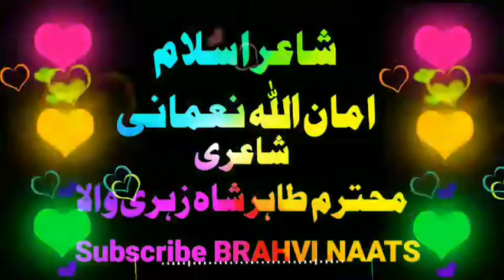Brahvi Naat | Shairi Tahir Shah | Amanullah Nomani